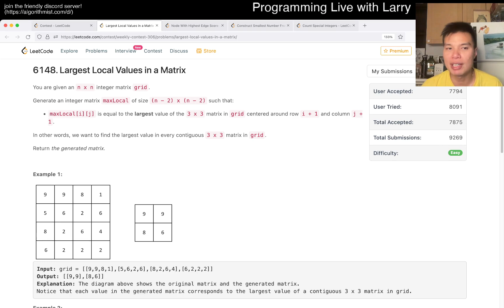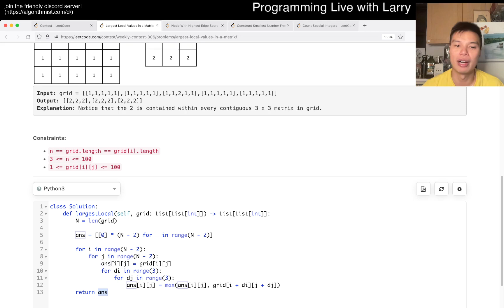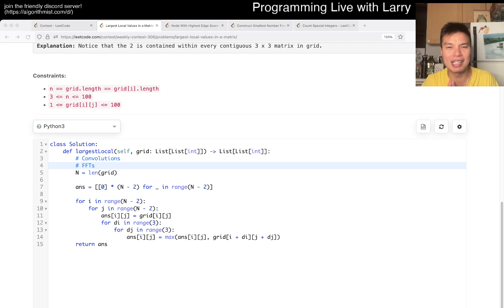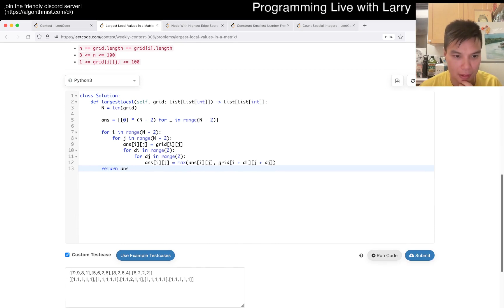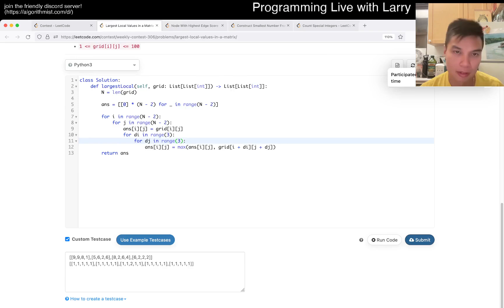2373. Largest Local Values in a Matrix (Leetcode Easy)